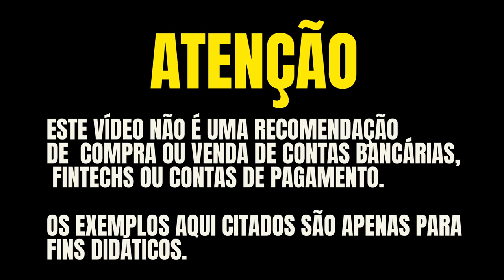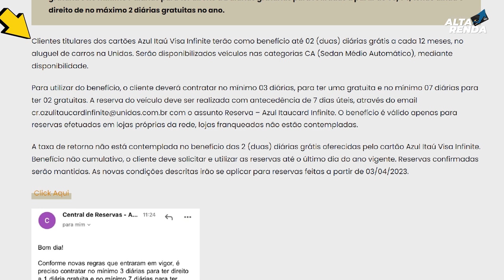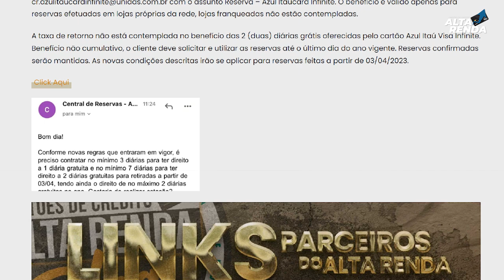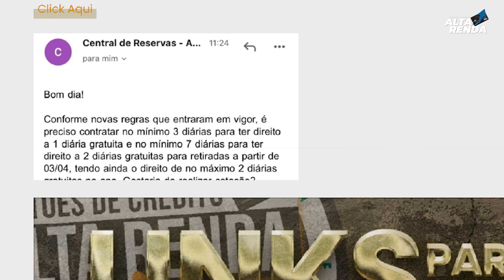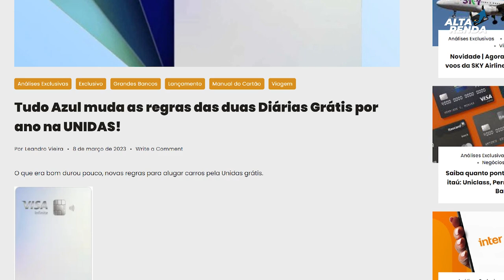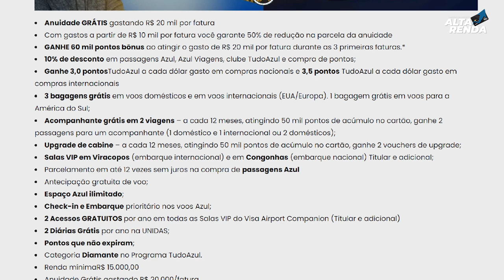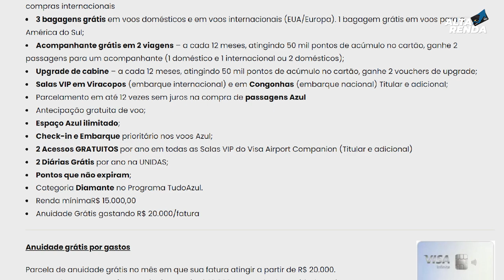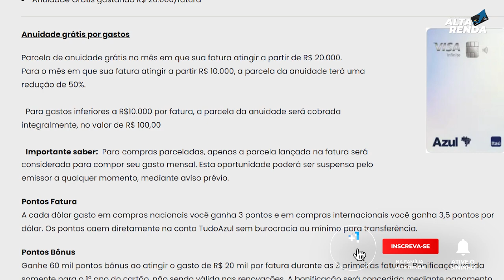💳TUDO AZUL MUDOU AS REGRAS PARA ALUGAR VEÍCULO COM A UNIDAS! AS DIÁRIAS GRÁTIS ACABARAM?